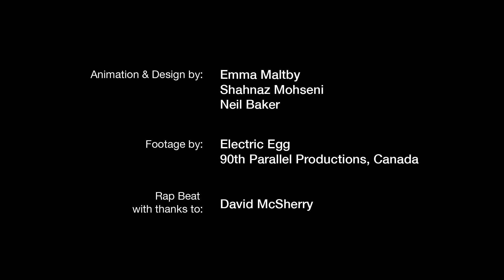Know Your Reptile - Ep 2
Learn more about reptile behaviour and how you can better care for your reptile. Find out about the influence of an animals cognitive needs on its welfare and how social learning is apparent within reptiles.

*This video has been peer reviewed and approved by Advancing Herpetological Husbandry, How Not To Slay Your Dragon and Reptile Lighting.